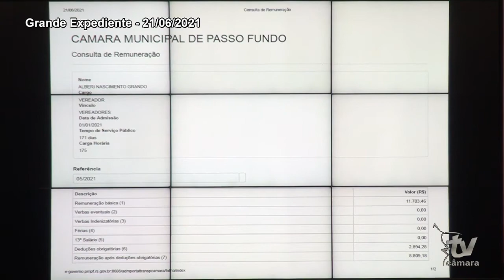GRANDE EXPEDIENTE VER. ALBERI GRANDO 21 06 2021